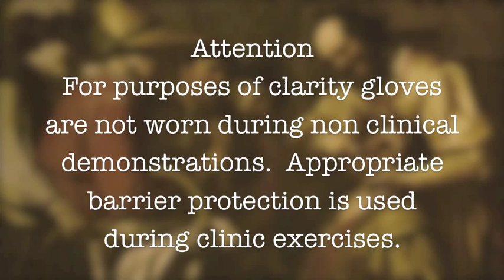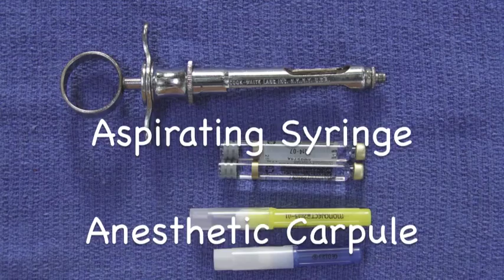The Anesthetic Delivery System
One in a series of instructional videos in dental assisting. These videos were produced by the University of Florida College of Dentistry Department of Community Dentistry and Behavioral Sciences with grant funding from the University of Florida College of Medicine.

Dr. John Bidwell is a courtesy faculty member at the UF College of Dentistry, a staff dentist at the Leon County Department of Health and a faculty member of the Tallahassee Community College where he teaches dental assisting. We appreciate the support of Dr. Bidwell and all of the organizations involved in creating these materials.